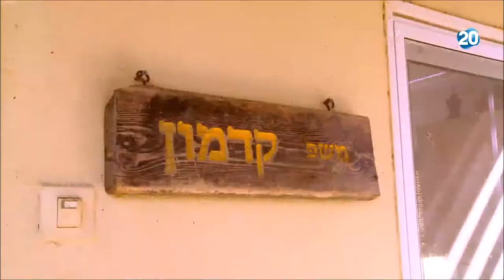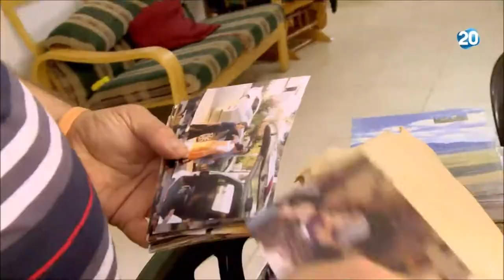עשור אחרי ההתנתקות עדיין אין בית חדש